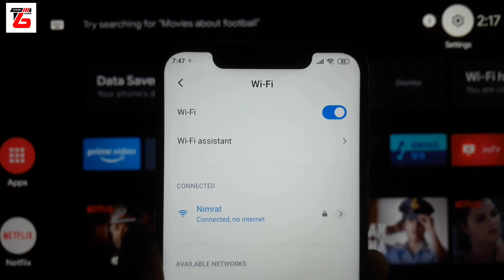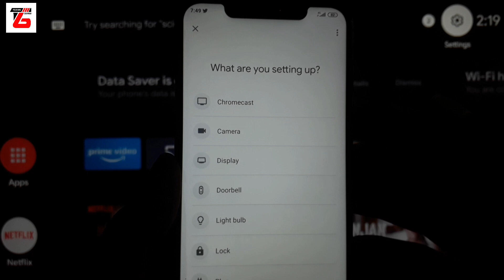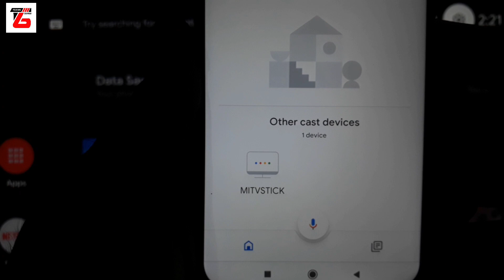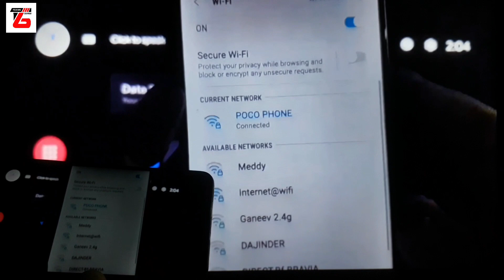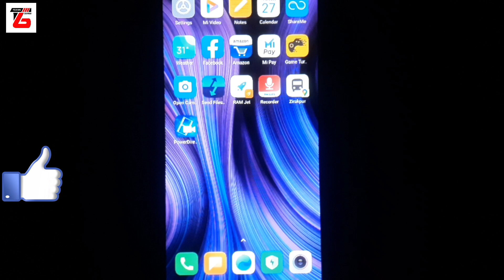MI TV Stick Chromecast Set up | How to Use Screen Mirroring on Mi TV Stick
Hello Friends,

In this video, I have explained about Chromecast feature of MI TV Stick. If you are using MI TV Stick and facing problems in MI TV Stick Chromecast setup or you do not know How to use screen mirroring on MI TV Stick, then this video will guide you.

In this MI TV Stick Review, you will find the solution of screen mirroring problems of MI TV Stick. To mirror you mobile screen with MI TV Stick, first, connect both mobile and tv stick with common wifi. After that install the google home app in your mobile phone.

Now turn on your Bluetooth in mobile and open google home app. You will find MI TV Stick in google home app and connect it with your mobile phone.

You can play your local content like movies, songs, photos on mi tv stick with screen mirroring. If you are facing hanging problems in screen mirroring, you can try this 2-3 times.

You can also watch the following videos related to MI Box 4K and MI TV Stick: